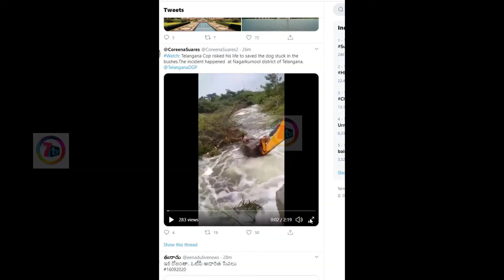ప్రాణాలని సైతం లెక్కచేయకుండా కుక్కని కాపాడిన నాగర్ కర్నూల్ పోలీస్ | 7TV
ప్రాణాలని సైతం లెక్కచేయకుండా కుక్కని కాపాడిన నాగర్ కర్నూల్ పోలీస్